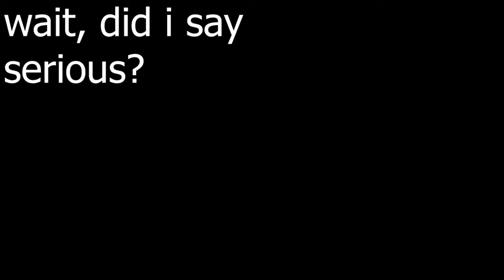EVERY TIME SHE LIES...I CUT HER HAIR SHORTER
Should I let her get revenge on my hair??